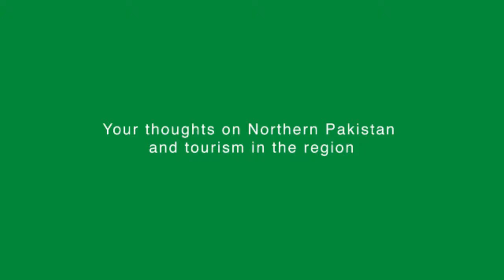Way to Wanderlust interview with Levison Wood Part 3: Hunza Valley - Northern Pakistan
Witness how Levison Wood, writer, photographer and explorer describe the Hunza Valley in northern Pakistan as “Paradise on Earth” as part of the walkingthehimalayas series. Different people have different views of where Paradise on Earth would be and I can appreciate that. What is your version of “Paradise on Earth”? As for me and Levison, Hunza valley truly is a sight for sore eyes. The beauty and hospitality of the inhabitants gives it such an amazing and refreshing feeling to the place.